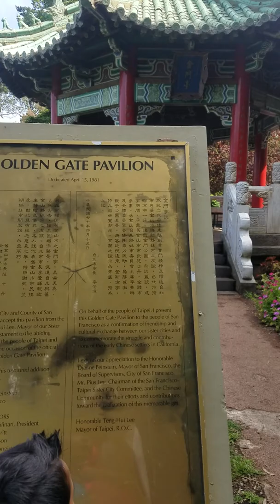Golden gate park sfo California